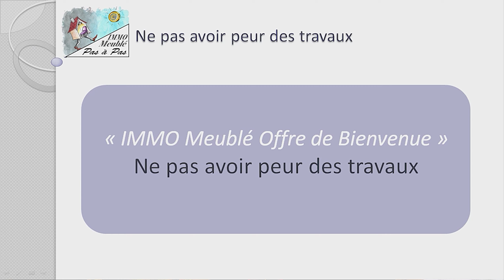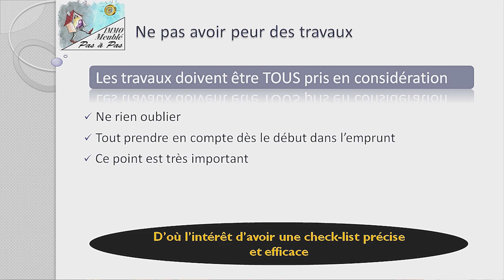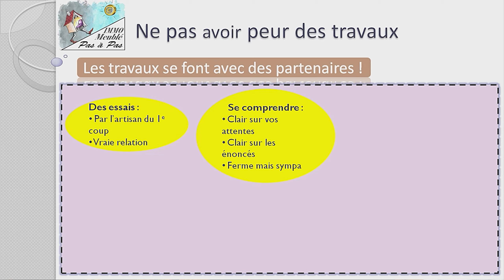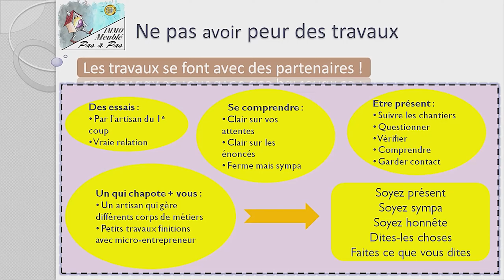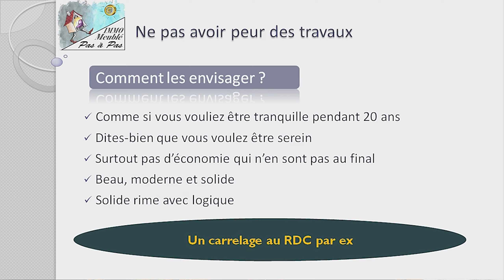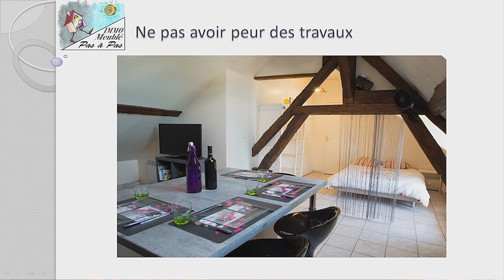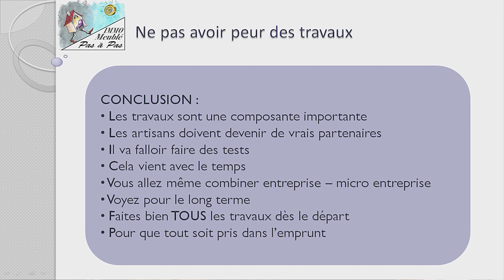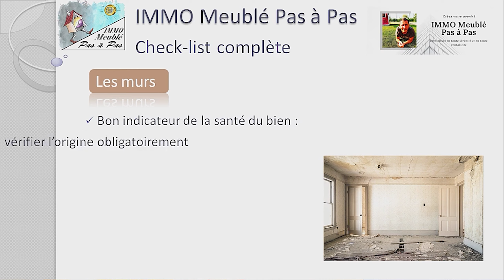Investissement Locatif : Ayez Une Parfaite RELATION Avec Vos Locataires !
🔵 TOUS mes contenus GRATUITS sont juste en dessous :

📌 Mes contenus GRATUITS liés à l'investissement immobilier :
           ✔️ Ma conférence en ligne GRATUITE sur les investissements immobiliers :
" Comment se créer un patrimoine et des revenus PASSIFS chaque mois grâce à l'immobilier en toute sérénité ? "
🏠 1h30 de contenu à connaître obligatoirement
🏠 Les 5 secrets que j'ai découverts pendant mon parcours d'investisseurs
🏠 Mon parcours pour arriver à 31 lots immobiliers
🏠 Les réponses à vos questions
🏠 Mon BONUS à la fin de la conférence

            ✔️ Une formation IMPORTANTE en 14 vidéos GRATUITES :
🏠 + de 5H de vidéos sur les investissements locatifs
🏠 Un contenu très riche et organisé simplement
🏠 Une méthode pour agir en toute rentabilité et en toute sécurité

            ✔️ Téléchargez mon livre de 60 pages GRATUITEMENT :
🏠 + de 60 pages écrites dans un ordre précis
🏠 Un contenu très riche et simple d'accès
🏠 Ma méthode pour obtenir 950€ de cash-flow net par mois avec un immeuble en toute sérénité

📌 Mes contenus GRATUITS liés à l'achat de MOBIL-HOME :
           ✔️ Ma conférence en ligne GRATUITE sur l'achat de mobil home :
" Comment acheter un mobil home et choisir un camping en évitant tous les
pièges ? "
🏠 1h15 de contenu à connaître obligatoirement
🏠 Les 5 secrets que j'ai découverts pendant mon parcours
🏠 Mon parcours pour acquérir 4 mobil home et en gérer 12
🏠 L' aspect fiscal déterminant avec les mobil home
🏠 Toutes les notions pour ne pas commettre d'erreur

            ✔️ Téléchargez mon livre de 48 pages GRATUITEMENT :
🏠 + de 48 pages écrites dans un ordre précis avec les notions capitales
🏠 Un contenu très riche et simple d'accès pour bien comprendre
🏠 Ma méthode pour ne pas commettre d'erreur AVANT d'acheter un mobil-home

🔵 La vidéo du jour :

🏡 Cours Immobilier Gratuit : "Qu’en est-il des locataires en immobilier ?"

🔑 Les locataires sont l'un des piliers de l'investissement immobilier. Dans cette vidéo de formation accessible gratuitement, plongez dans l'univers des relations locatives avec Yann Marjault. Découvrez l'importance cruciale de comprendre et de gérer les aspects liés aux locataires dans le domaine de l'immobilier.

🤝 Au cours de cette présentation enrichissante, explorez les différents aspects de la relation entre propriétaires et locataires. Yann Marjault partage son expertise pour vous aider à comprendre les attentes des locataires, à établir des relations solides et à optimiser la gestion locative.

🔍 Explorez les défis courants liés aux locataires, tels que la sélection, et la résolution des problèmes potentiels. Apprenez à anticiper les besoins des locataires tout en gérant efficacement les situations complexes qui peuvent survenir pendant la location.

💡 Comprenez l'importance de la satisfaction des locataires dans la pérennité de vos investissements. Cette vidéo offre un aperçu approfondi des bonnes pratiques à adopter pour garantir une relation harmonieuse avec les locataires, favorisant ainsi la rentabilité et la valorisation de votre patrimoine immobilier.

🏆 Cette vidéo constitue une ressource pour les investisseurs et les propriétaires désireux de mieux comprendre et de maîtriser la dynamique locative. Acquérez les connaissances nécessaires pour établir des relations solides avec vos locataires.

Ne loupez pas ce contenu très riche en information !

Yann